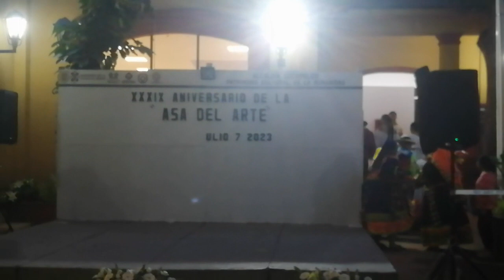Danzas bolivianas en la Casa del Arte...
Vivir bien Imán de la salud Prosperidad Imán de la riqueza Flujo constante Imán del dinero Abundancia Ometeotl Plenitud y bienestar Llave de Luz Hoja de arce Palmera botella Tarro de miel Flor de lis Sanación interior Fortuna Llovizna Tlazocamati Gracias Namaste